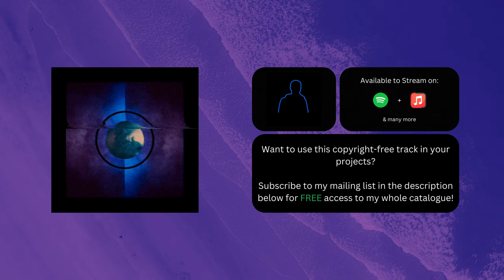KaizanBlu - Nautical ft. Ignacio Arrúa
📝 How to Use:
1. After signing up, download the track.
2. Add this to your video description: "Music: Nautical by KaizanBlu"

🌅 Unlock early access to unreleased music and channel whitelisting!